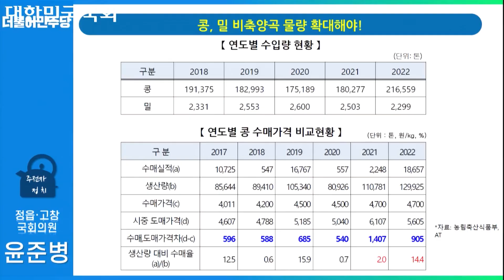[2023년도 국정감사 – 농촌진흥청 등 ②] “식량안보 차원에 전략작물 재배를 권장만 하고, 생산된 후 판로지원은 나몰라라 하는 정부를 규탄합니다! ”(2023.10.18.)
[2023년도 국정감사(농촌진흥청 등) 윤준병 위원 질의 및 조재호 농촌진흥청 청장 답변, 김춘진 한국농수산식품유통공사 사장 답변]